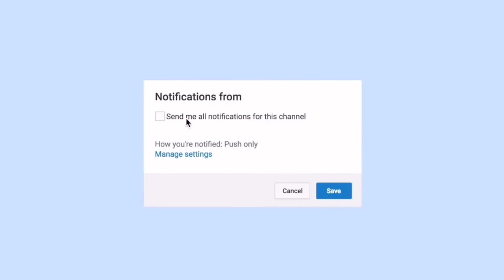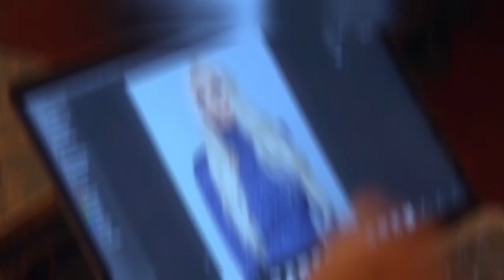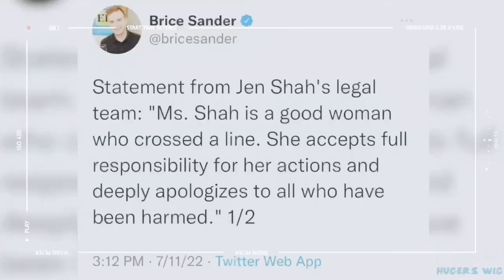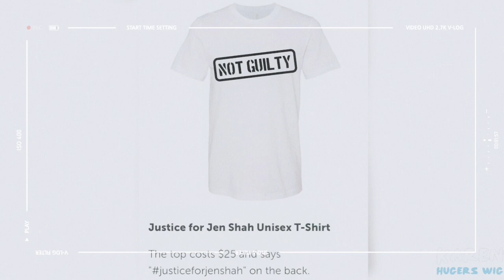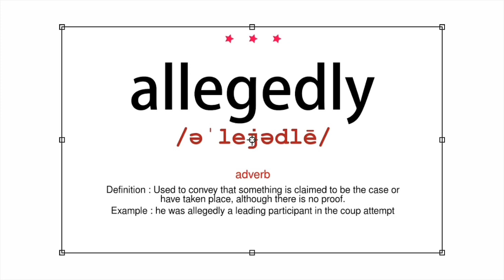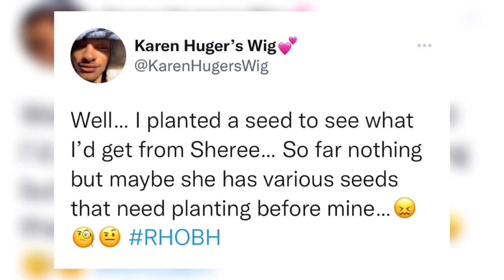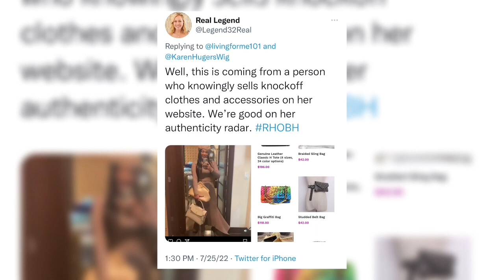RHOBH Erika White Who? (Recap)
Podcast (Spotify)

Latest RHOBH (Recap) Before This One.